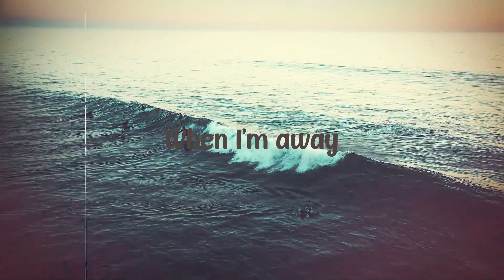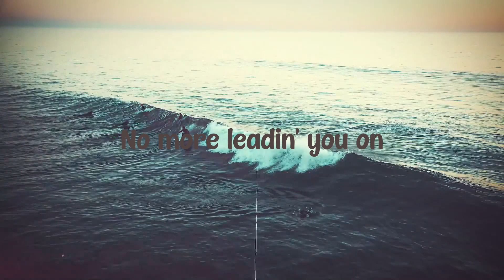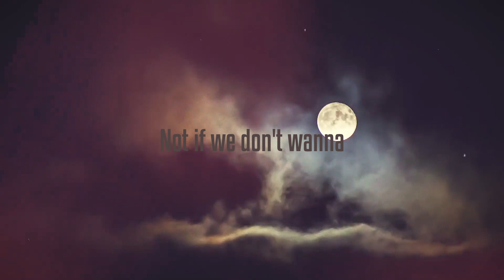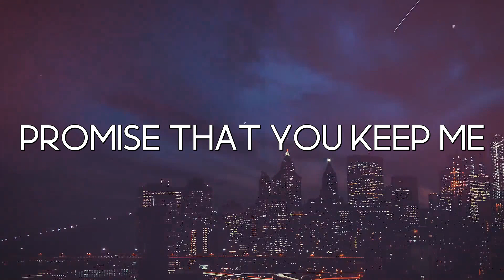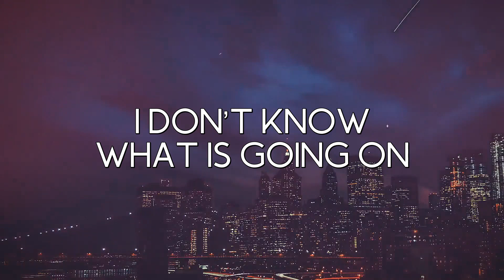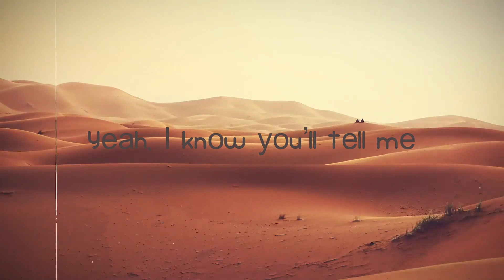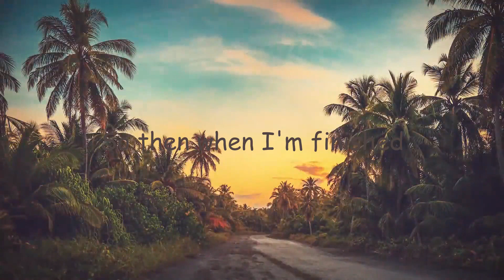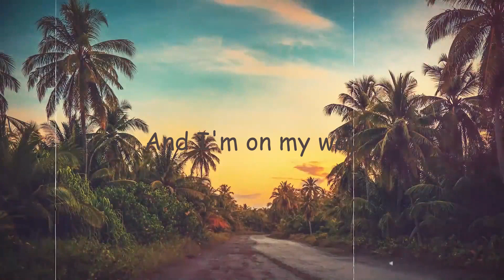working - Tate McRae, Khalid [Lyrics Video] 🥂